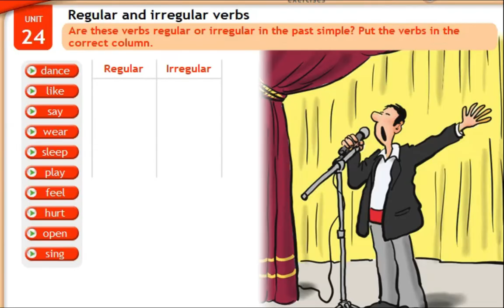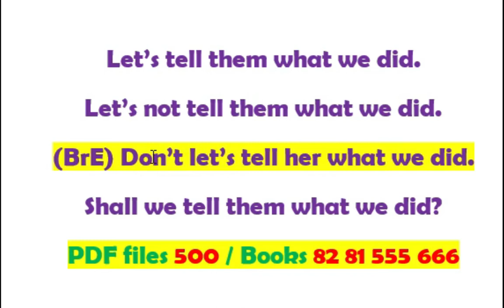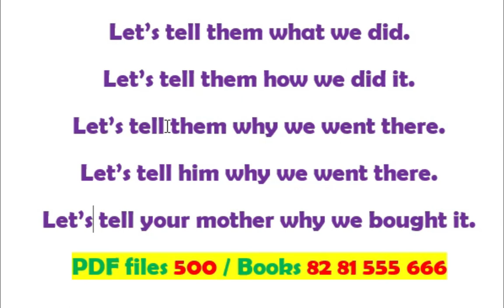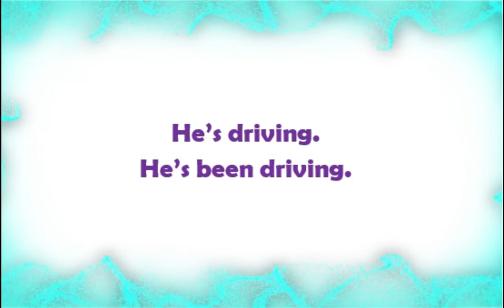Let's | Don't let's | shall | Spoken English Malayalam live class in Kerala - 8281555666